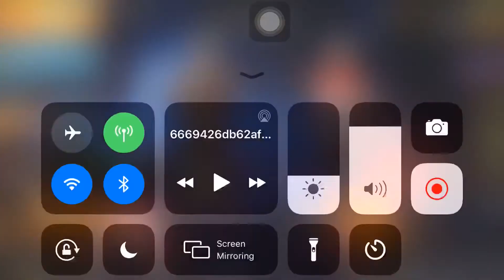with my friends